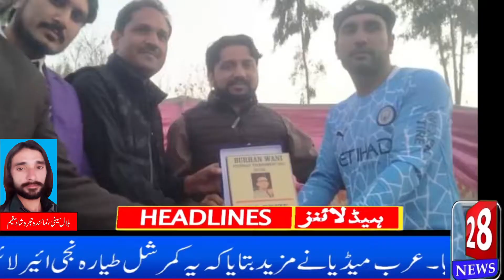News Bulliten ll 28 News 10-02-21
Channel About News,Vlogs Social,Political,Islamic Programs
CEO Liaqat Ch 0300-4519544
Recent Programs:
1-Real History Prgram
2-A Musalman
3-News
#28 News
#28 news